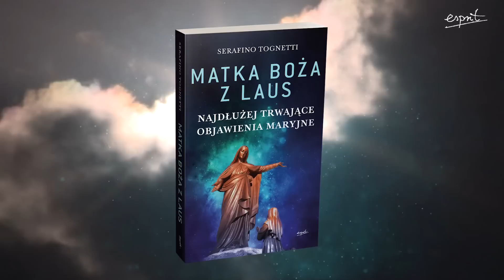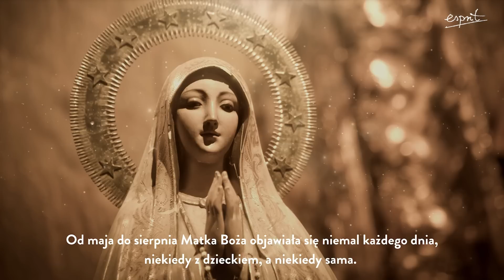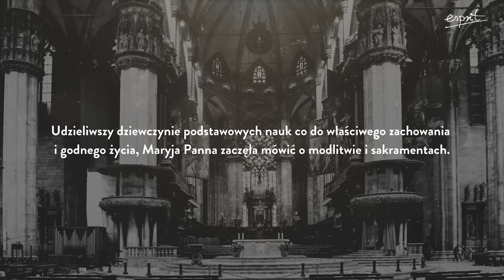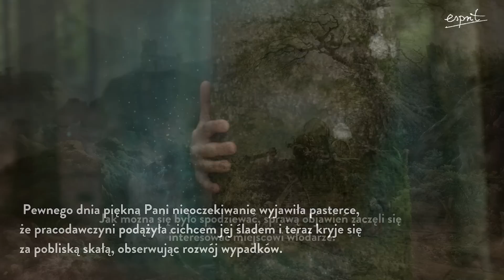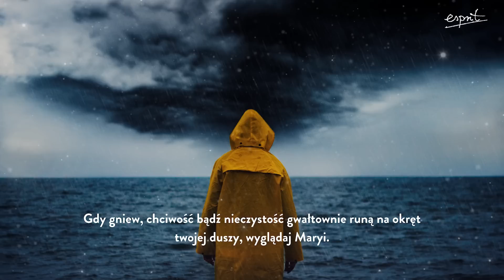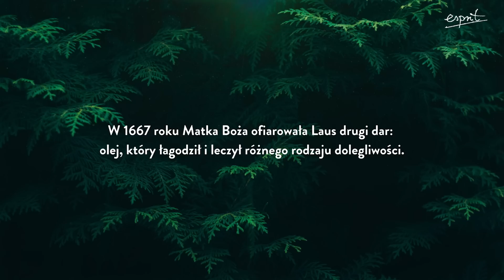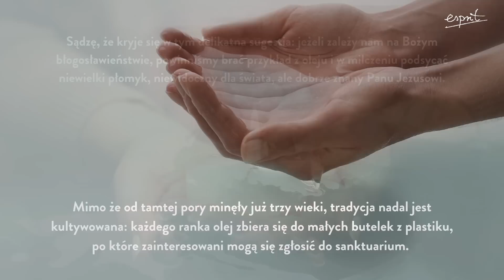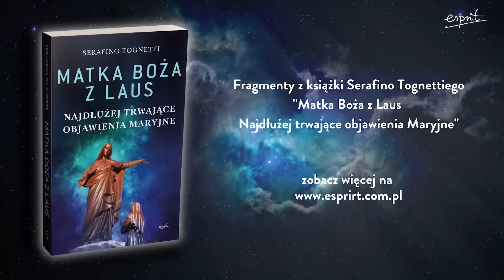Grzesznicy - nawróćcie się! Czy usłyszymy krzyk Matki Bożej z Laus? | Podcast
4 maja 2008 roku Kościół oficjalnie uznał objawienia Matki Bożej w Laus.
Od 1664 roku, aż przez 54 lata, ukazywała się Ona Benedykcie Rencurel.

🔹Do czego wzywa nas Maryja w tej francuskiej miejscowości?
🔹Dlaczego nazywana jest Ucieczką Grzeszników?
🔹Jakie cuda towarzyszyły objawieniu Matki Bożej w Laus?